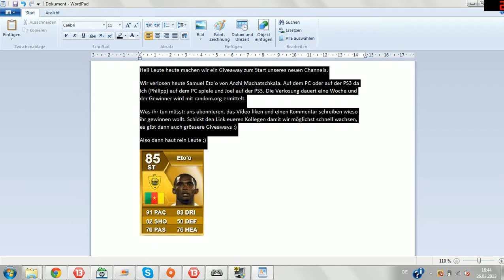FIFA 13 | Giveaway #1 Samuel Eto'o | closed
Nur PS3 und PC